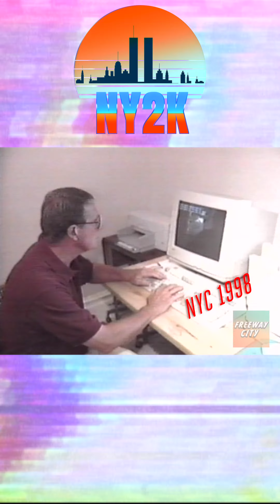"I plead da fifth" NYC Police Officers frequented pros at "Coop" apartment during patrol hours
The officers would disappear from the job for extended stretches of time. He said they were still investigating whether there were any monetary arrangements between the officers and the girls, and he declined to specify how often the officers were seeing the pros.

The commissioner also suggested that the misconduct had been a dubious tradition of sorts at Midtown South. He said officials apparently were frequenting pros for as long as a decade. ''Our investigation thus far indicates that a pattern of similar misconduct by other officers may date back 10 years,'' he said.

He added: ''We believe that the active members being scrutinized have been using an apartment as a hangout commonly referred to in police jargon as a coop, when in fact they should have been on patrol,'' he said.